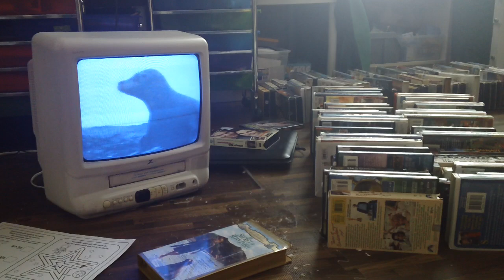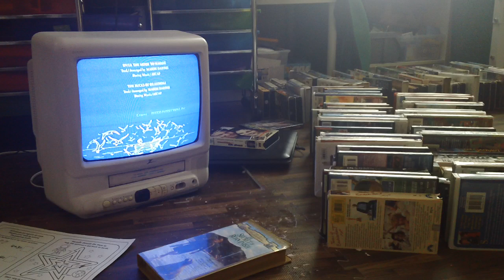Closing Down To The Secret Of Roan Isnish 1995 VHS